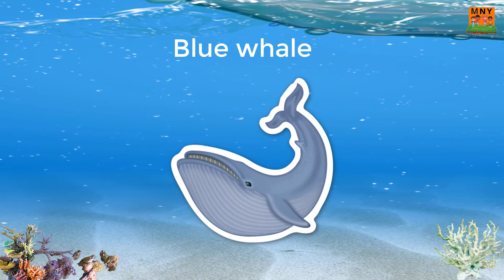SEA WORLD ANIMALS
Let your children learn more about sea and ocean animals, we are introducing some interesting spices .